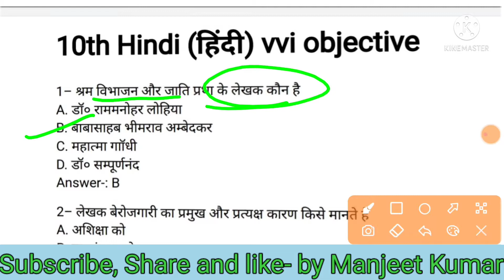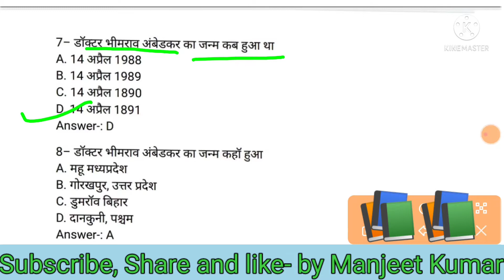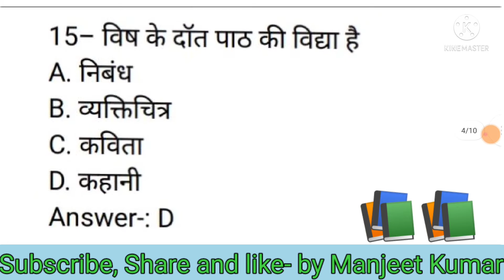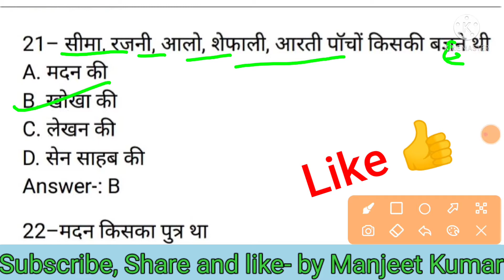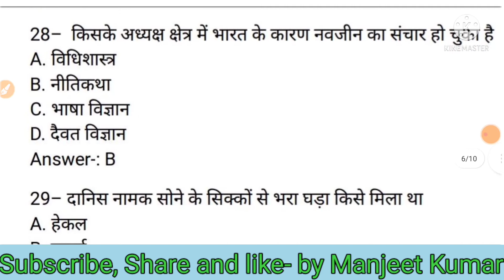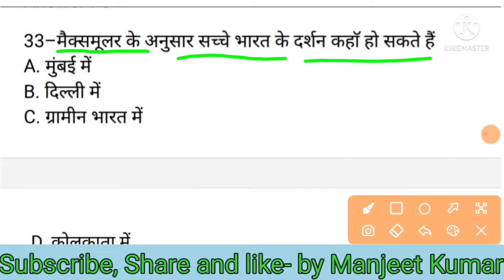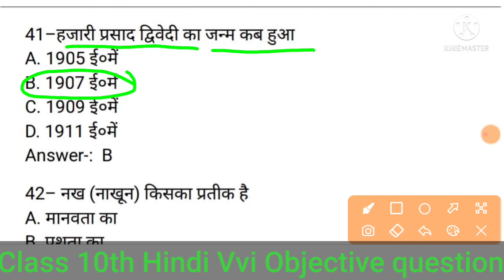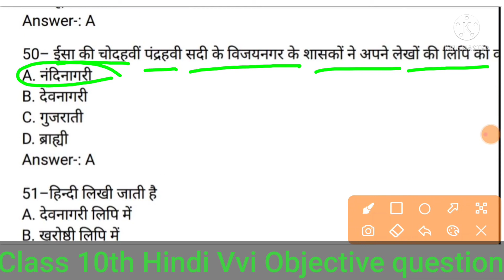Class 10th vvi objective question hindi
Study 22 Arwal
Bihar Board Examination 2022 | BSEB 10th Hindi VVI Objective Questions Answers 2022 | matric Exam.

Education by guptaji, Class 10th Exam objective questions 2022, Bihar board Matric Exam 2022, Hindi objective questions 2022, Hindi V. V. I objective questions 2022, Hindi important objective questions 2022, Bihar board Hindi model paper 2022, Hindi model paper 2022

Jai Hind.
by Manjeet Kumar